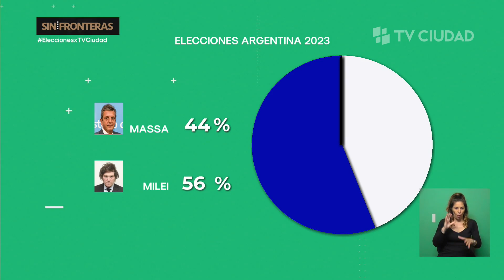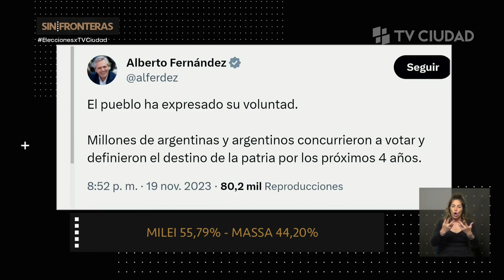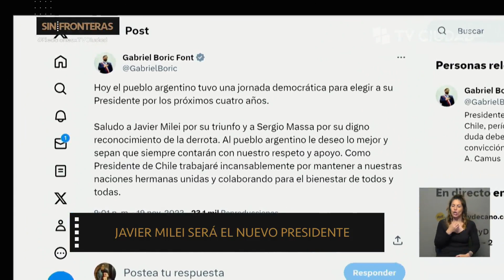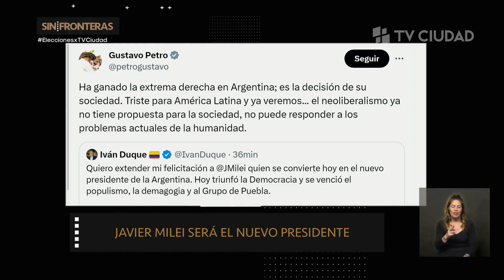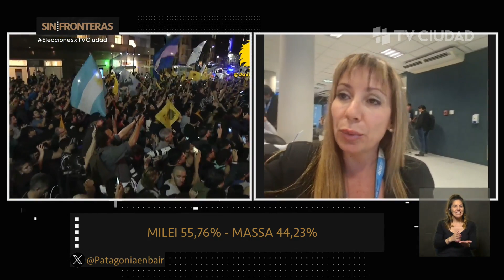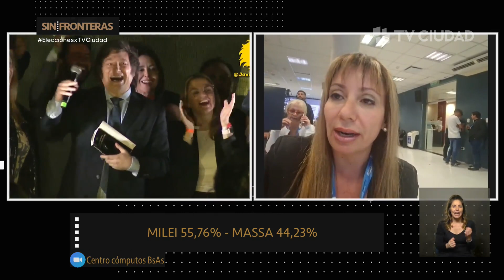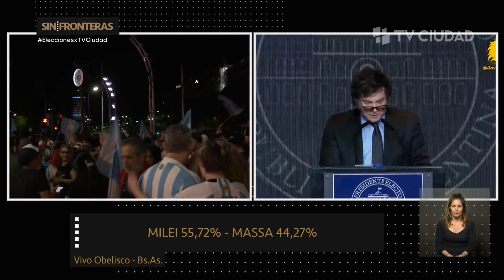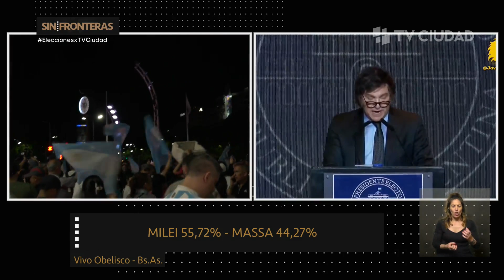Sin Fronteras - Elecciones Argentinas - Balotaje 2023